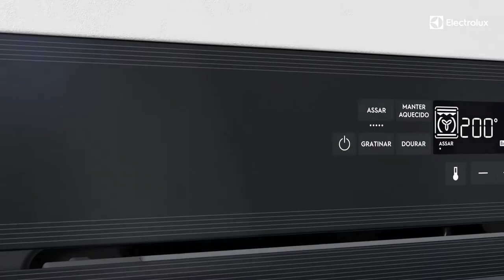Como fazer a limpeza e manutenção do seu forno de embutir Electrolux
Após a utilização do seu forno, modelos OE4EH OE8EH OE8GH, o ideal é que você realize a limpeza e a manutenção para uma maior a durabilidade e o bom funcionamento do produto. Seguindo as dicas deste vídeo você poderá realizar todo o processo de forma simples e rápida.

Para uma melhor experiência, registre seu forno Assim você terá acesso a conteúdo e serviços, além de benefícios exclusivos, como a garantia estendida do seu produto.